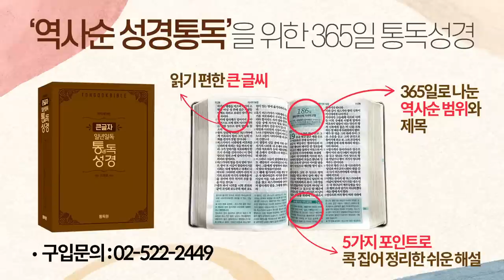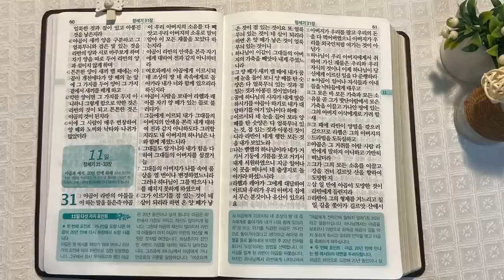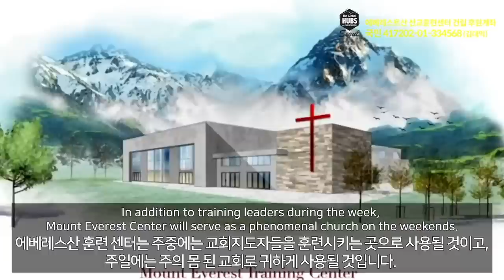2회독 1일 | 창세기 1~30장(통독성경 1~10일) | 성경을 열면 기적이 열립니다. | 통박사 조병호의 역사순 성경통독